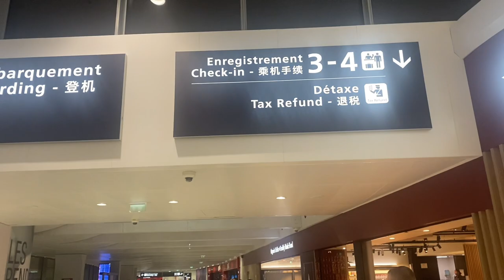valentines in London 🤪🇬🇧